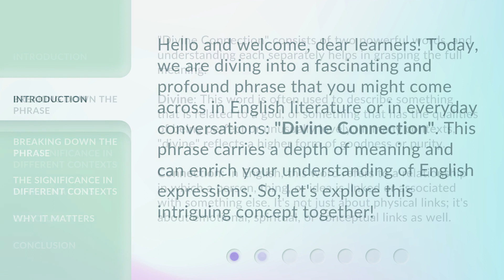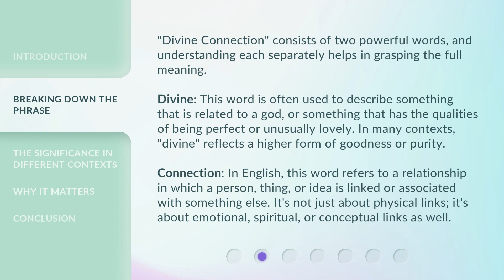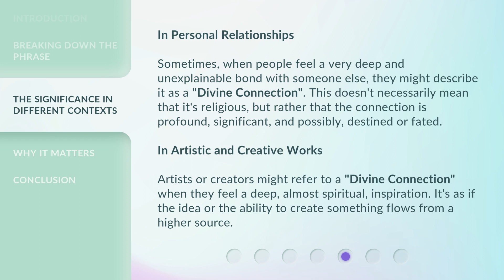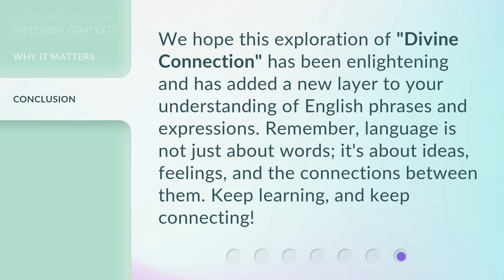Understanding the Essence of "Divine Connection"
Unveiling the Power of Divine Connection • Discover the transformative potential of divine connection and unlock a world of spiritual abundance. Join us on this enlightening journey as we delve into the essence of divine connection and its profound impact on our lives.

00:00 • Introduction - Understanding the Essence of "Divine Connection"
00:33 • Breaking Down the Phrase
01:32 • The Significance in Different Contexts
02:43 • Why It Matters